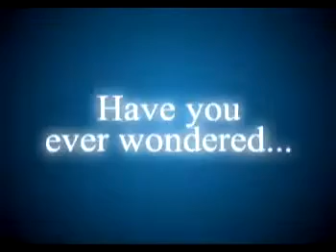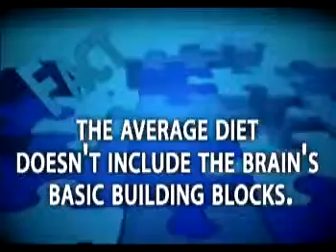Xtreme Water X2O Transforms Blood Transform Life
Xtreme Water X2O the transforming affordable product ever known to human kind. However, there are not many people in the world to enjoy this xtreme good health living. It transforms your water, blood,